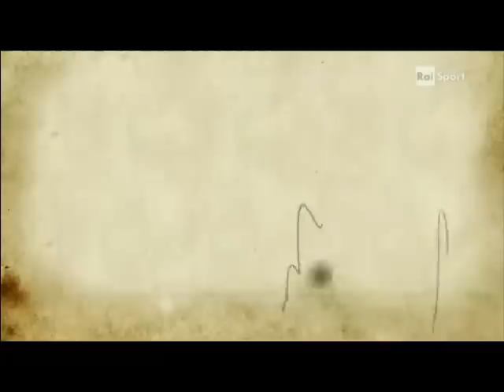Paolo Belli inviato speciale del Giro d'Italia (venerdì 7 maggio pomeriggio 2011)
Rai Tre
Torino. Ciclismo: 94* Giro d'Italia